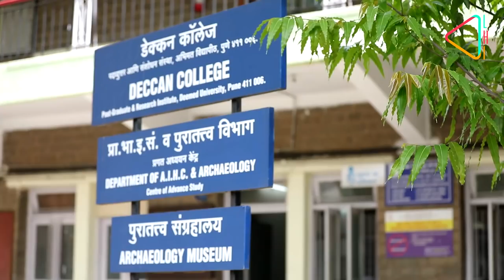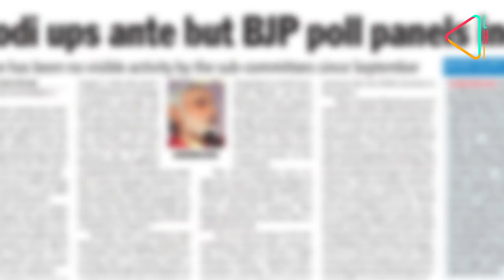Tales & Trails | India’s ‘Other’ Ancient Cultures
What was happening in the rest of India during the 3000 years that the Harappans were dominant in the west? On Tales & Trails this week we journey to discover a whole new world of ‘other’ lesser-known cultures from the same period. We find mysterious urns burials, priest-kings, and lost settlements Take a look